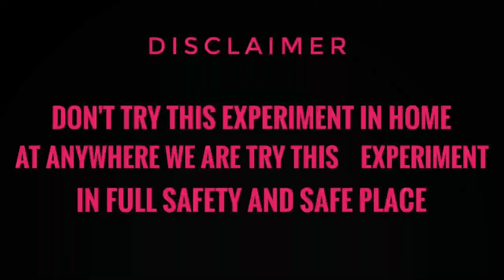freezing water instantly | how to freeze water instant | will it works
in this video we are trying to freeze water instant and see what reaction it is it's very amazing video